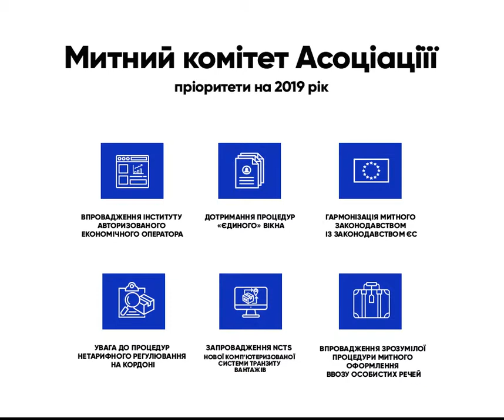The EBA Customs Committee